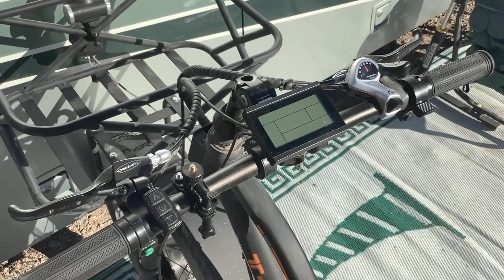Electric Trike Arrived! Moving to Parker, Az. Climbing rocks.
In this video we unbox our new electric tricycle, move the motor home to Parker, Az, and climb a crack in the mountain face off of Shea road.